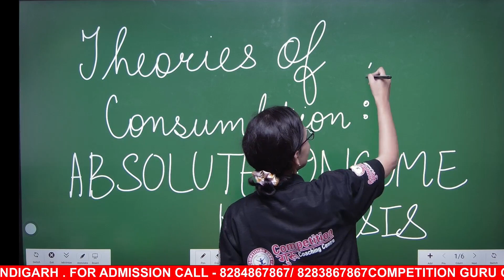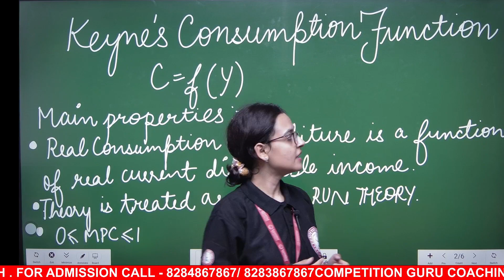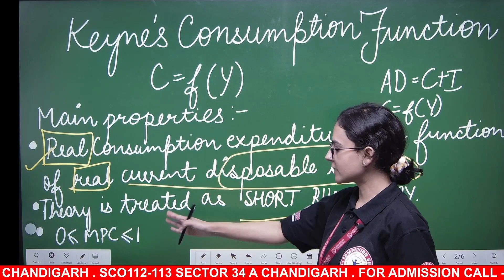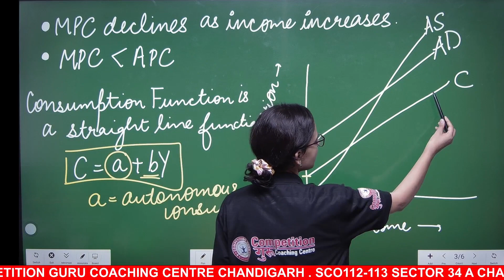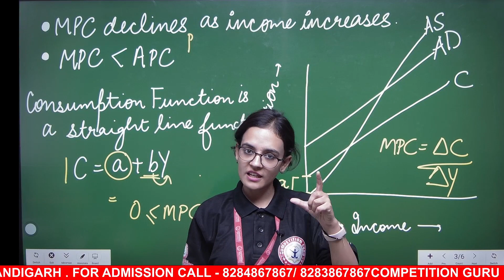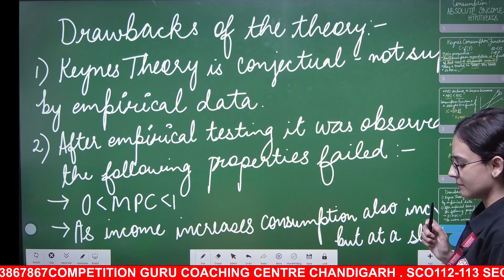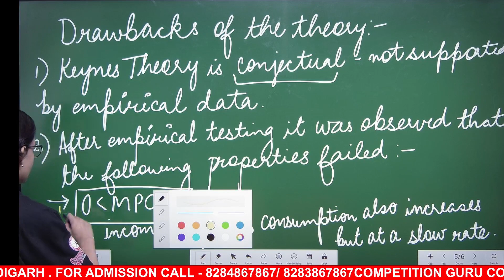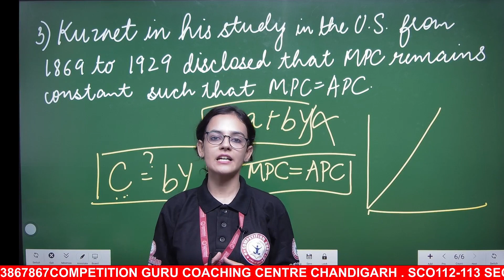PGT Economics Demo Video| PGT Economics Coaching in Chandigarh| Theory of consumption| HP PGT Class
PGT Economics Demo Video| PGT Economics Coaching in Chandigarh| HP PGT Economics Coaching Centre|Call-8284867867|
👉 We Provide Coaching For Following Post
For Admission Call
SCO 112-113, Sector 34 A , Chandigarh, 160022
🌐 Google Map Link to Reach Competition Guru Chandigarh

ChatGPT
I understand that you're looking for a demonstration video on PGT Economics coaching in Chandigarh, specifically covering the topic of the "Theory of Consumption" for HP PGT Class. While I can't provide you with a video, I can certainly give you an overview of the Theory of Consumption in economics.

The Theory of Consumption is a fundamental concept in economics that explores how individuals and households make choices about what to consume based on their available income and preferences. Here's a brief explanation of this theory:

Utility: The theory starts with the concept of utility, which represents the satisfaction or happiness a person derives from consuming goods and services. Consumers aim to maximize their utility by making choices that provide the most satisfaction.

Budget Constraint: Consumers have limited resources, typically represented by their income. The budget constraint shows the various combinations of goods and services that a consumer can afford based on their income and the prices of the goods.

Consumer Preferences: Different individuals have different preferences for goods and services. These preferences are often represented by indifference curves, which show the combinations of goods that provide the same level of satisfaction.

Optimal Consumption: To maximize utility, consumers choose a combination of goods and services that lies on the highest possible indifference curve while staying within their budget constraint. This is the point of consumer equilibrium.

Marginal Utility: The principle of diminishing marginal utility is an essential aspect of this theory. It states that as a person consumes more of a good, the additional satisfaction or utility derived from each additional unit decreases.

Income and Substitution Effects: Changes in income and prices can lead to shifts in consumption choices. When income increases or the price of one good falls, consumers typically increase their consumption of that good, which is the income and substitution effects.

In the context of PGT Economics coaching, students would delve deeper into these concepts, use mathematical tools like the utility function and budget constraints to analyze consumer choices, and study related topics like elasticity of demand, consumer surplus, and more.

If you're looking for a specific video on this topic, I would recommend searching on popular video-sharing platforms or educational websites for PGT Economics coaching in Chandigarh or HP PGT Class. You may find videos that cover the Theory of Consumption in detail.